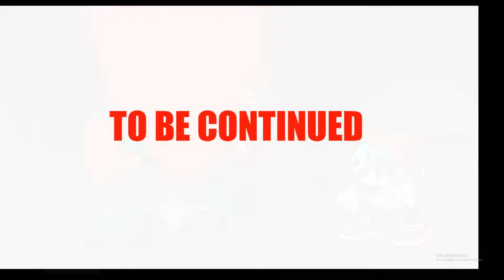Tricky the Trickster🔥🤡🔥 [FridayNightFunkin']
I Saw This Mod and I heard a Calling To Defeat Tricky, Tricky, Tricky :)